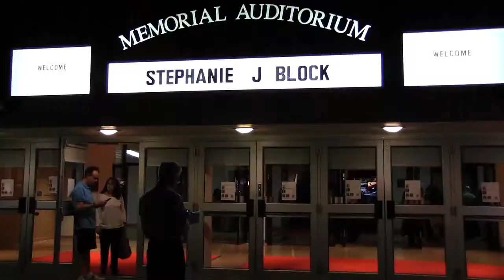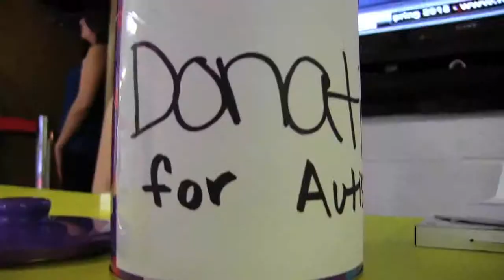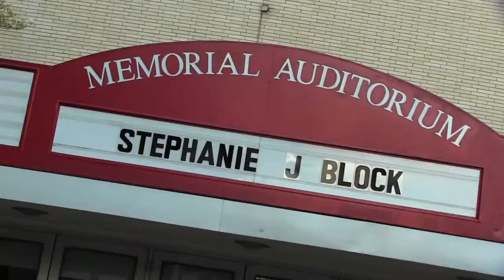Performers for a Purpose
2015 Montclair State Autism NJ Fundraiser

Broadway superstar and Tony Award winner for “Cher,” Stephanie J. Block made her first visit to Montclair State in May of 2015 to perform.

Starring with her were Jody DiPiazza, comic Sunda Croonquist and mentalist Manlow.  Stephanie returned again in 2016, performing with former Four Seasons star, Don Ciccone.

The MSU Freshmen Revue also performed both years.